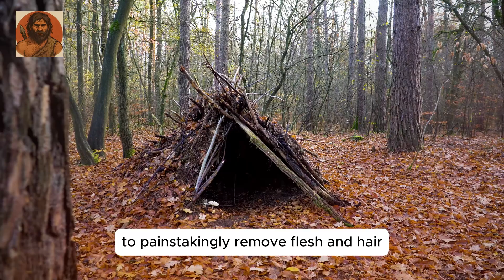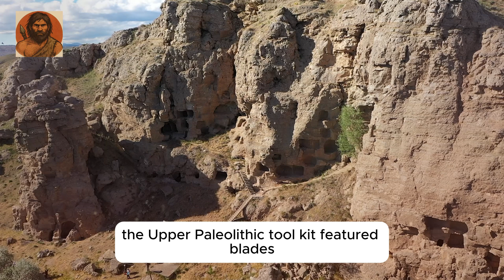50,000 Years Ago: What Happened When Neanderthal Women Met Modern Humans?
50,000 years ago, two different human species met — and the world was never the same.

Neanderthal women and the ancestors of modern humans (Homo sapiens) came into contact, lived together, and even left a genetic legacy that still exists in us today.

But what really happened?
💔 Was it cooperation, conflict… or something more complex?
🧬 Why do traces of this ancient meeting still exist in our DNA?
📜 What archaeological evidence reveals the truth behind this prehistoric encounter?

In this video, we explore one of the most important — and least told — moments in human evolutionary history, where science, instinct, and emotion collided.